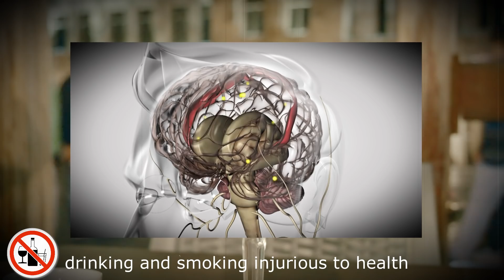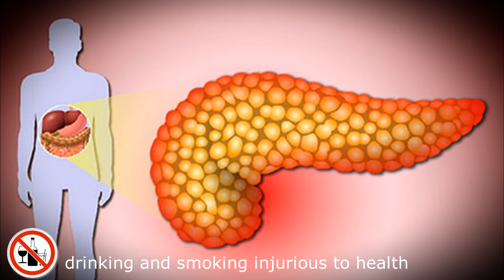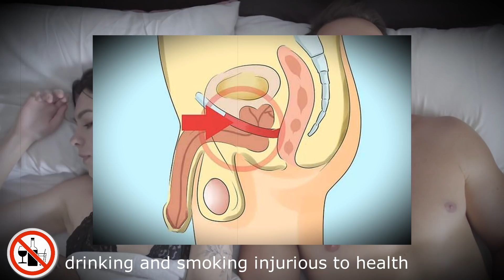See What Happens To Your Body When You Drink A Pint Of Beer Everyday